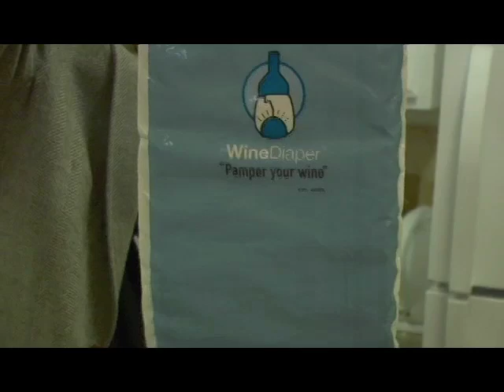Who needs a corkscrew?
-- Two brothers find yet another use for the Wine Diaper.